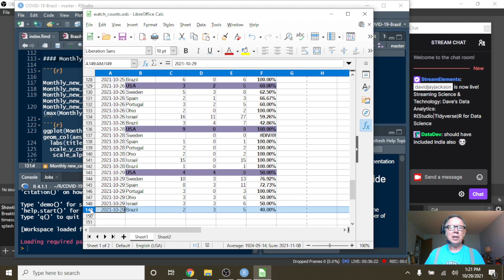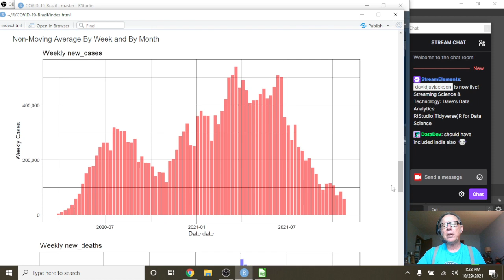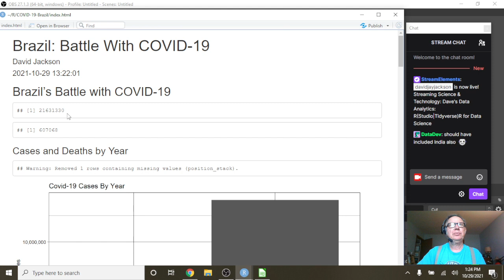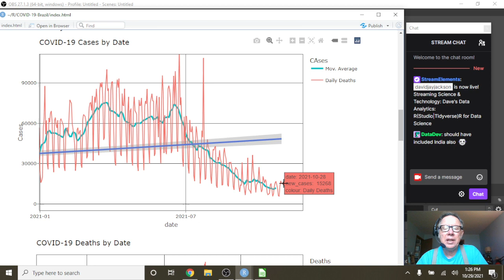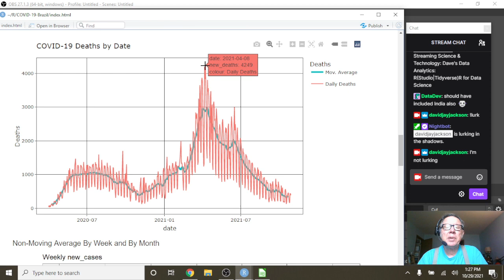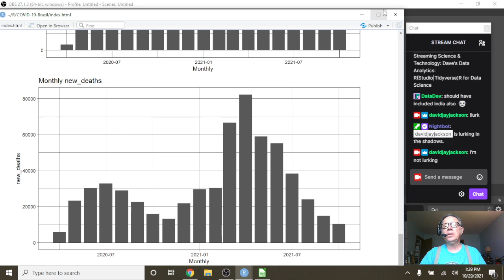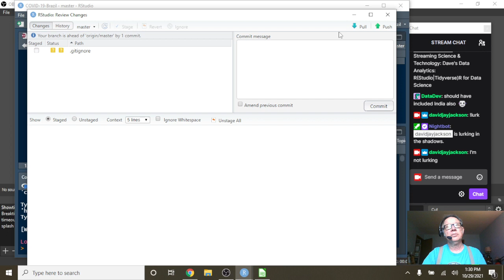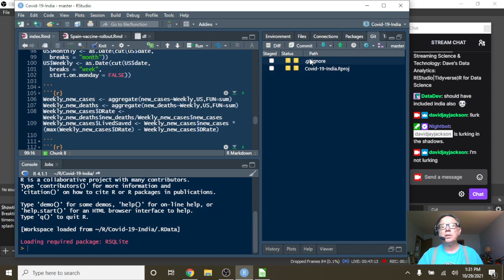Brazil Covid-19 Report (2021-10-29)